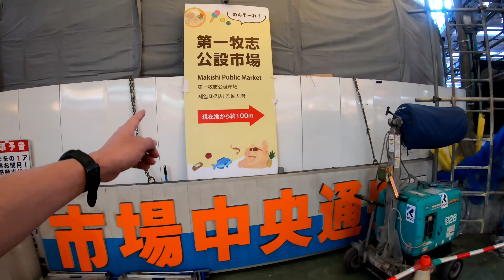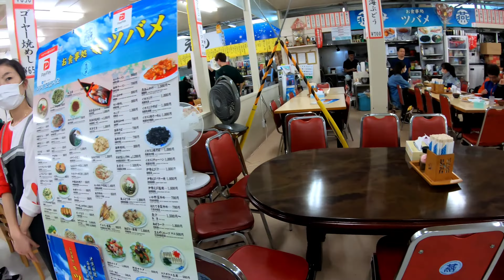日本沖繩 Okinawa 國際通第一牧志公設市場有什麼好吃的呢?多國CC字幕 4K畫質What is there to eat at Okinawa's No.1 Makishi Market? 4K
日本沖繩Okinawa國際通第一牧志公設市場有什麼好吃的呢?多國CC字幕 4K畫質
What is there to eat at the first Makishi public market in Okinawa, Japan? CC subtitles from many countries, 4K quality

兩年半過去了, 這部影片是新冠肺炎爆發之前所拍攝的影片!為自駕自由行沖繩之旅!
Two and a half years later, this video was filmed before the outbreak of covid-19! For the self-driving tour of Okinawa!